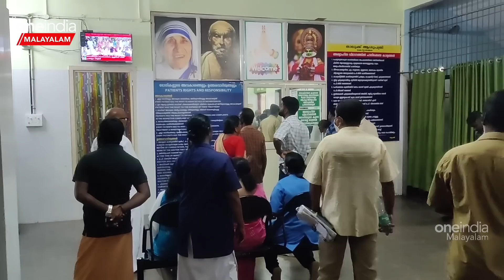കഷ്ടിച്ച് ഞാൻ രക്ഷപ്പെട്ടു.. ചങ്ക് തകർന്ന് മുന്നിൽ ആക്രമണം കണ്ട അറ്റൻഡർ | Dr. Vandana Das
Kottarakkara hospital attender talks about the incident | കഷ്ടിച്ച് ഞാൻ രക്ഷപ്പെട്ടു.. ചങ്ക് തകർന്ന് മുന്നിൽ ആക്രമണം കണ്ട അറ്റൻഡർ